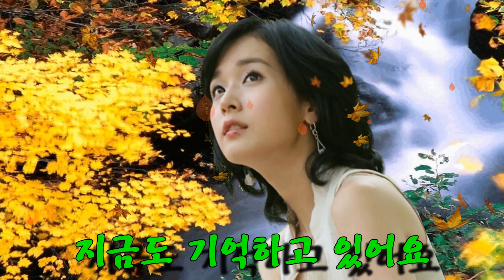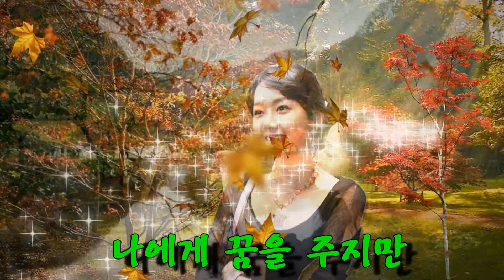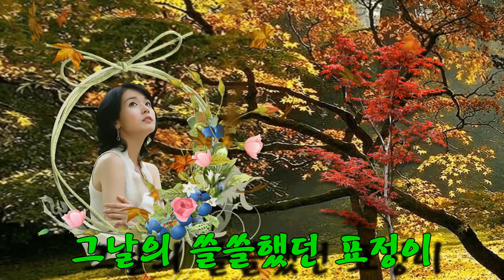◐ 잊혀진 계절 이용 ◑ 가사첨부 K- POP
◐ 잊혀진 계절 이용 ◑

우... 우... 우.
지금도 기억하고 있어요 시월의 마지막 밤을
뜻모를 이야기만 남긴채 우리는 헤어졌어요

그날의 쓸쓸했던 표정이 그대의 진실인가요
한마디 변명도 못하고 잊혀져야 하는 건가요
언제나 돌아오는 계절은 나에게 꿈을 주지만
잊을 수 없는 꿈은 슬퍼요 나를 울려요

우... 우... 우.
이룰 수 없는 꿈은 슬퍼요 나를 울려요